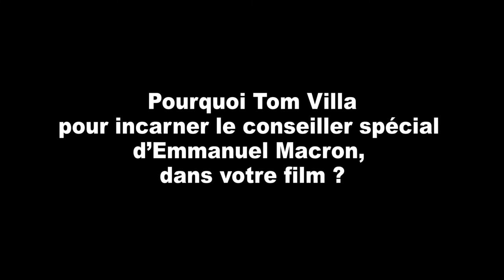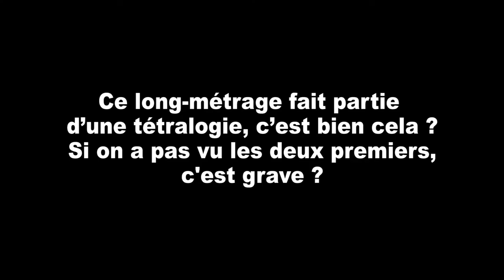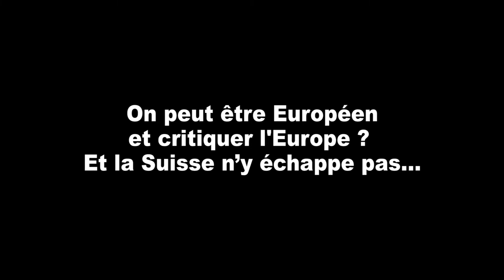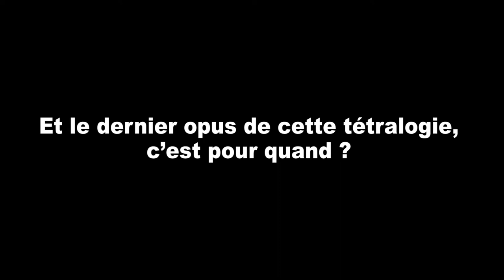La Dérive des continents au sud - interview avec Lionel Baier et Tom Villa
Suite à un souci technique la qualité de l'image a été détériorée mais nous avons décidé tout de même de le diffuser car le contenu reste très intéréssant.